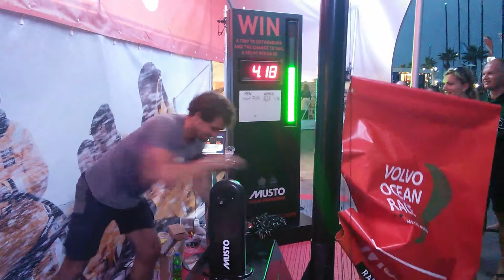Mr. Gregor Gregorec | Grinding Challenge | MUSTO